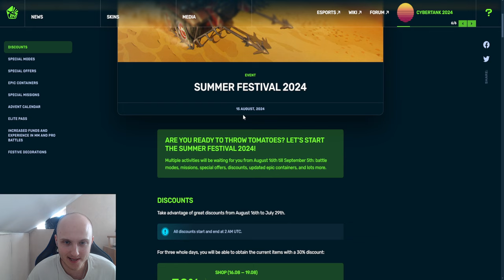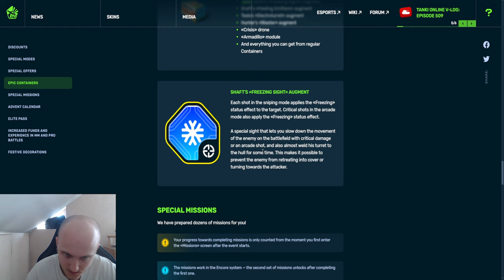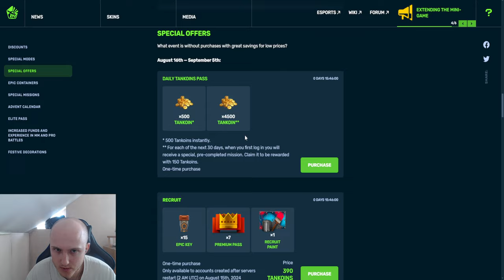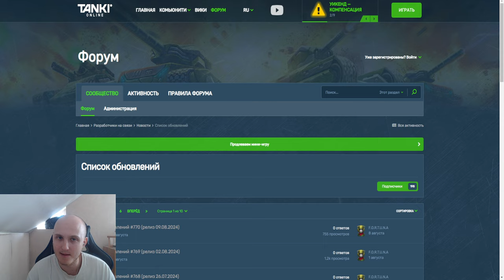СКИДКИ ,ПОВЫШЕННЫЕ ФОНДЫ и НОВЫЕ ПРИЗЫ в КОНТЕЙНЕРАХ - ЛЕТНИЙ ФЕСТИВАЛЬ В ТАНКАХ ОНЛАЙН